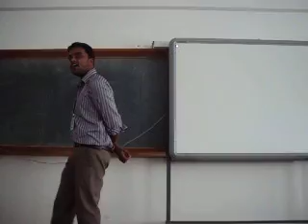dheventhar davidkumar ac cp vijayaprathaban cp kumar